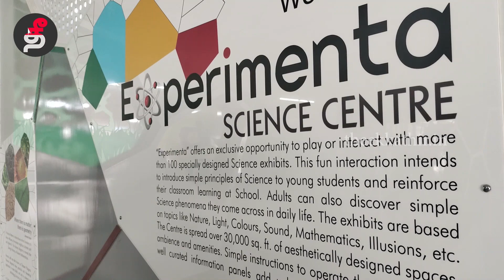கோவையில் பிரம்மாண்டமான அறிவியல் மையம் துவக்கம். "எக்ஸ்பிரிமெண்டா"